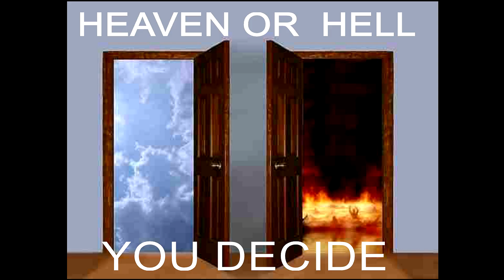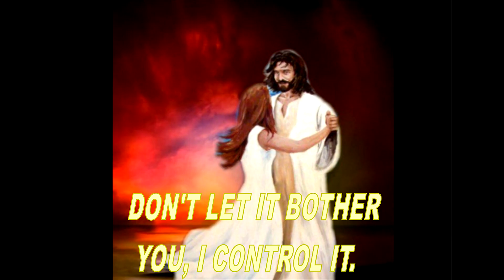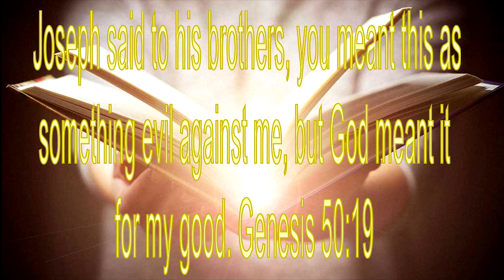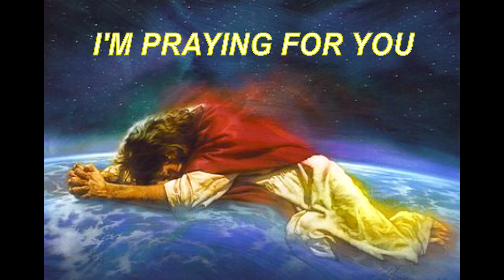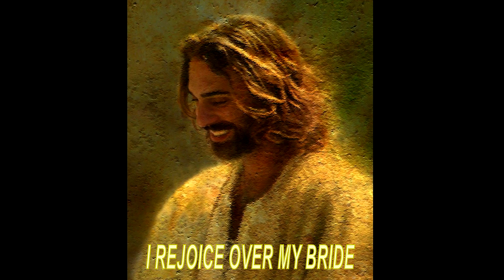Enjoying God Through His Enemy Judgments - Rod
A video of me, trying to describe how to enjoy God, through His judgments on the enemies, here on Earth.